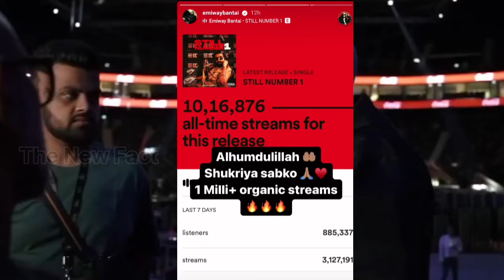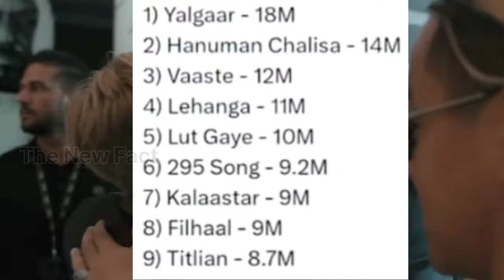Kshmr Favourite Song From The Karam Album | Emiway React ! | Yo Yo Honey Singh Most Like Track